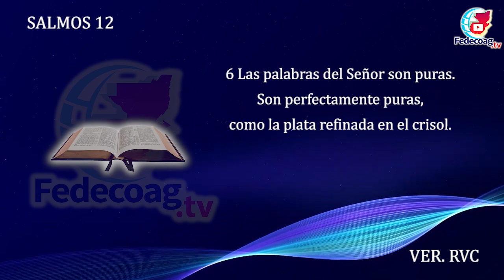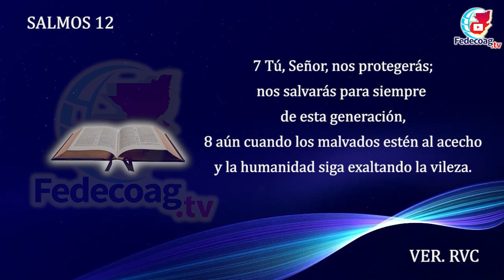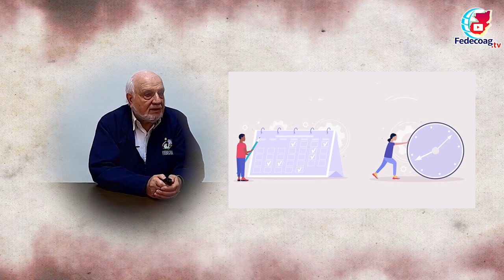LAS HISTORIAS DE PEDRO - "DON ÁNGEL MARTÍNEZ DOMÍNGUEZ"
EL INGENIERO PEDRO HOFFMAN NOS LLEVA EN UN VIAJE A CONOCER LA TRAYECTORIA DE UN INTEGRANTE DE ESTA FAMILIA DE COOPERATIVSTAS "DON ÁNGEL MARTÍNEZ DOMÍNGUEZ", PERSONAJE QUE A APORTADO PARA EL CRECIMIENTO DE NUESTRA FEDERACIÓN.